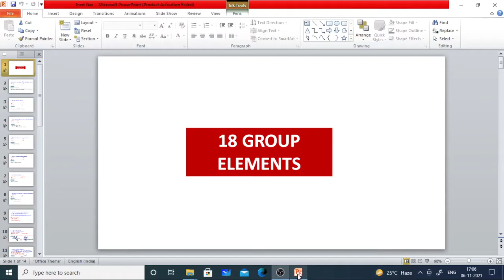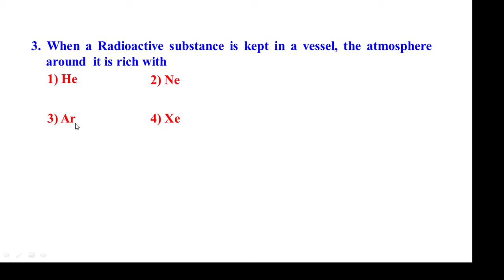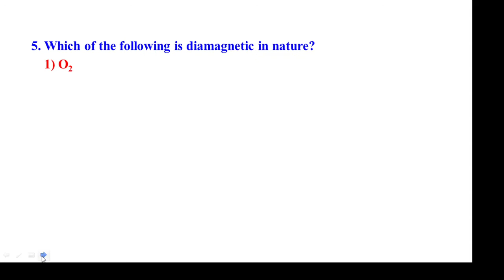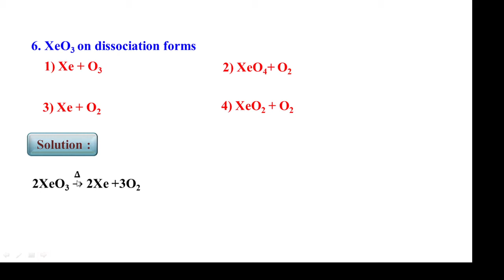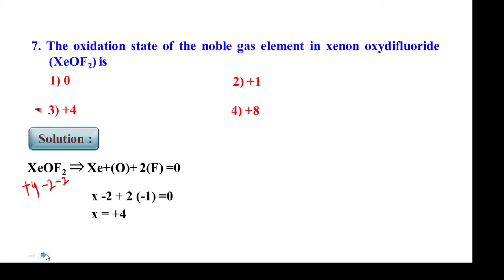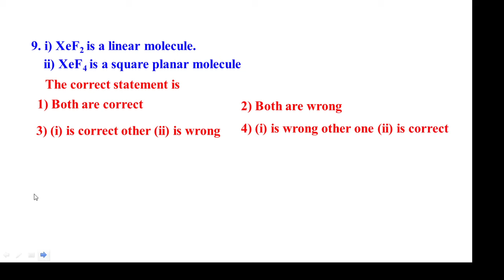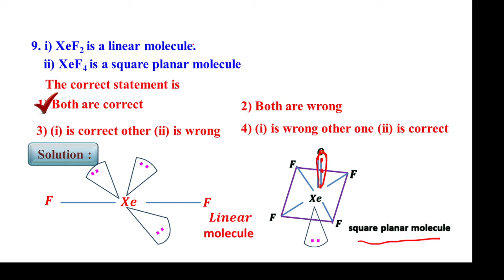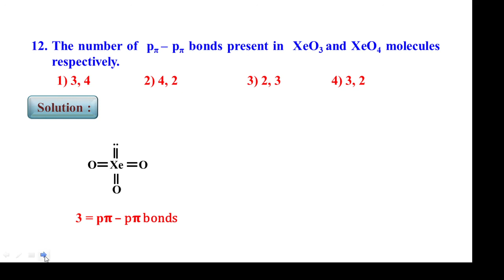Group 18 Practice Questions || Inert Gases